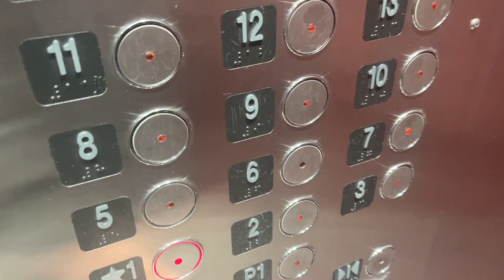캐나다 워홀 Vlog 🇨🇦+25 Good Friday